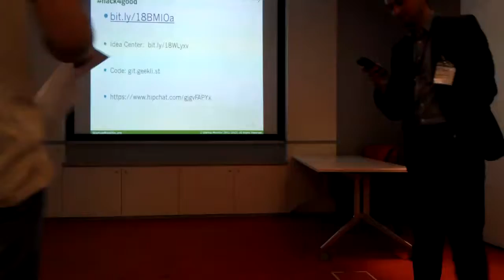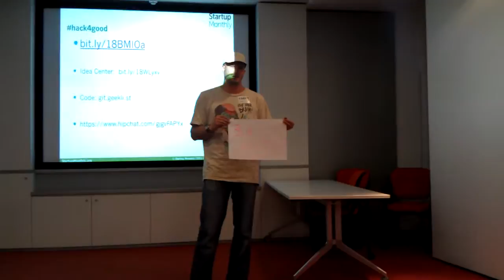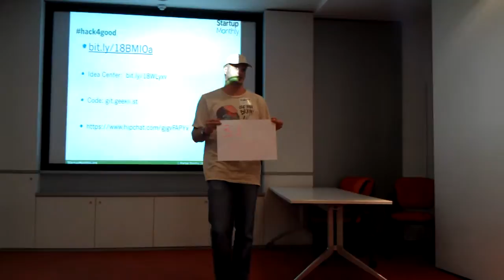hack4good 2013 Ukraine Kyiv #4